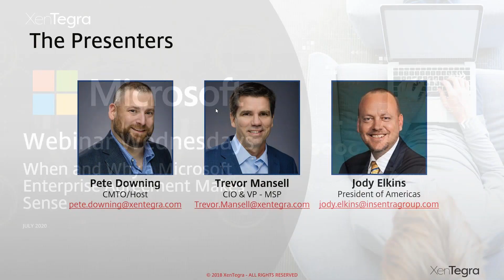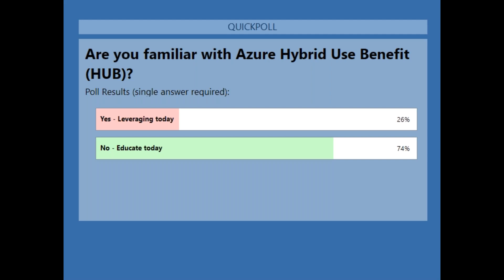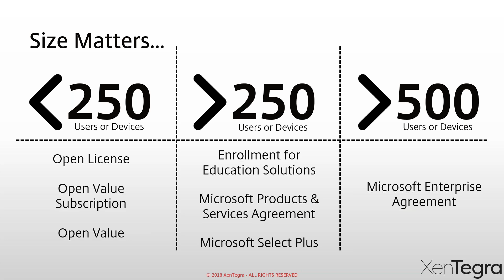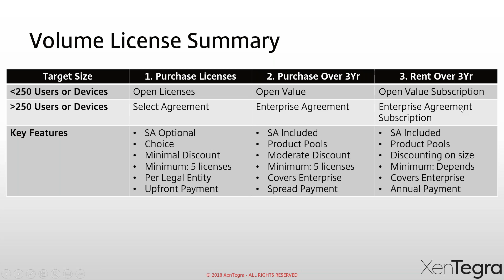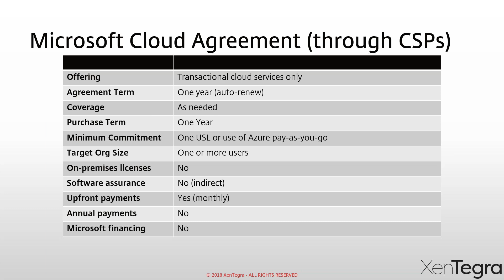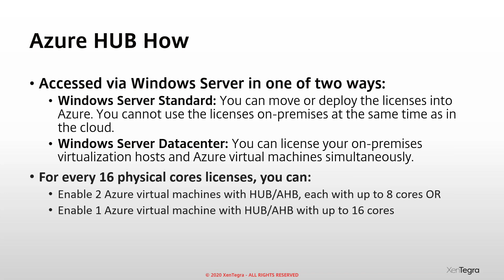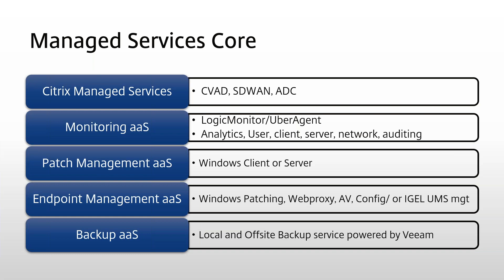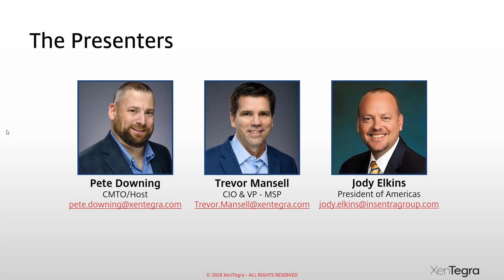When and Why a Microsoft Enterprise Agreement Makes Sense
The Microsoft Enterprise Agreement offers the best value to organizations with 500 or more users or devices that want a manageable volume licensing program that gives them the flexibility to buy cloud services and software licenses under one agreement. The question is, does it really make sense?

This webinar will focus on:
1. What is a Microsoft Enterprise Agreement and when it is needed
2. Why you need a Microsoft Enterprise Agreement and what are the alternatives
3. How Microsoft Enterprise Agreements work and how we can help you

Join us for unbiased, unedited, and fresh content! We will not bore you with PowerPoint!